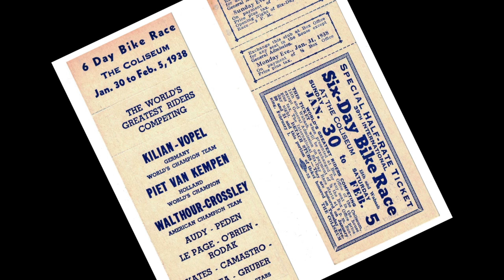2015 USBHOF Inductee Albert Crossley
The 29th Annual U.S. Bicycling Hall of Fame's Induction Ceremony, Dinner, and Silent Auction was held on Saturday November 7th in Davis, California at the Activities and Recreation Center at U.C. Davis.

Past Hall of Famers, Olympians, World Champions, other Elite Cyclists and members of the public gathered to honor 2015 Inductees Janie Eickhoff Becker (Modern Road & Track Competitor), Alison Dunlap (Off-Road Competitor), Albert Crossley (Veteran Road & Track Competitor), and Andy Taus (Contributor to the Sport).

This is the introductory video for Albert Crossley.    for providing video footage.